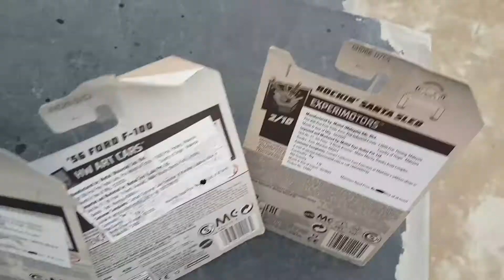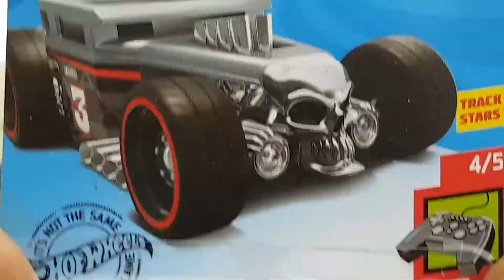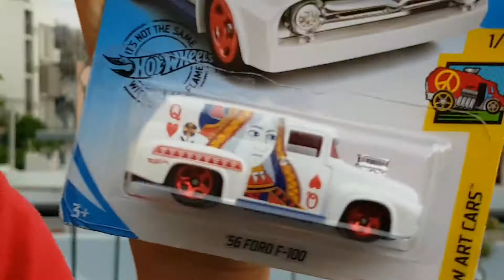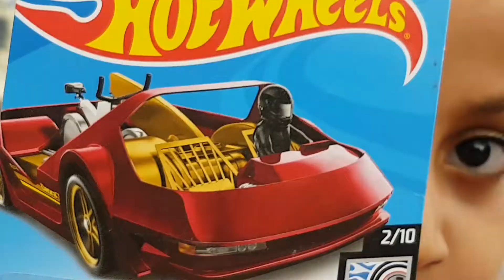Hot Wheels Wall | HW | Gifts from Mom’s Friends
Catch our new Hot Wheels Collection as we have fun unboxing them!!